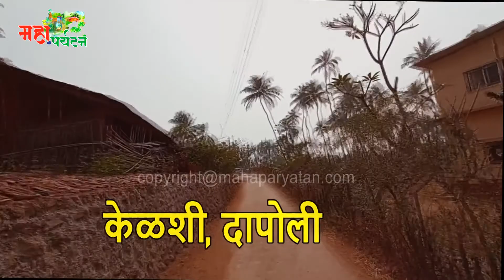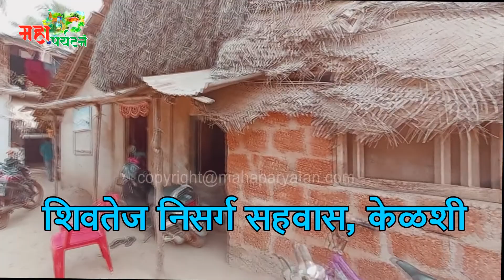चुलीवरची सुरमई फ्राय # कोळंबी करी / तांदळाची भाकरीची - Fish Party Kelshi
चुलीवरचे सुरमई फ्राय / कोळंबी करी / तांदळाची भाकरीची मेजवानी

कोकणातील पर्यटन स्थळांचे चित्रीकरण करत असतांना !!

 केळशी गावात असलेल्या श्री महालक्ष्मी देवस्थान (Mahalakshmi Temple Kelshi) , याकूबबाबा दर्गा (Yakub baba Kelshi), आणि वाळूचा डोंगर या ठिकाणांचे चित्रीकरण करायचे नियोजन होते. गाव छोटेसे असल्याने इथे ऐनवेळेला भोजनाची सोय होऊ शकत नाही मात्र पूर्व कल्पना दिल्यास गावात शाकाहारी आणि मांसाहारी भोजनाची सोय होऊ शकते अशी माहिती मिळाली.  घरगुती भोजनाची सोय करणाऱ्या शिवतेज सहवास या भोजन गृहाच्या संचालिका सौ प्रियांका कुटे यांच्याशी संपर्क साधत आम्हा सगळ्याच्या भोजनाची सोय होत असल्याची माहिती मिळाल्याने दिलासा मिळाला.

 अगदी कमी वेळात त्यांनी आमच्यासाठी चुलीवरचे सुरमई फिश फ्राय (Fish Fry), प्रॉन्स करी (Prawns Curry), तांदळाची भाकरी (Rice Bread), भात (Fish Rice) असा खासा बेत केला होता. तीन वाजता आम्ही शिवतेज निसर्ग सहवास या भोजन गृहात पोचलो. त्यावेळी प्रॉन्स करी तयार झाली होती आणि चुलीवर तव्यात सुरमयी फ्राय (Surmayi Fry) करणे सुरु होते. आमच्या टीमने हि तत्परता दाखवत चित्रीकरण सुरु केले . सौ प्रिया कुटे यांच्याशी स्वयंपाक करत असतांना बातचीत करत आम्ही पारंपरिक पद्धतीने बनवलेल्या sea फूडची रेसिपी आम्हाला सांगितली. कोकणात पारंपरिक पद्धतीने मासे कसे बनवायचे, इथे येणारे पर्यटक शाकाहारी आणि मांसाहारी प्रकारात कुठल्या प्रकारची व्यंजने आवडतात याची हि माहिती त्यांनी आम्हाला दिली.
सौ. कुटे यांच्याशी झालेल्या संभाषणाचा अनकट व्हिडीओ आम्ही आपल्यापर्यंत महापर्यंतच्या माध्यमातून आपल्यापर्यंत पोचवत आहोत. त्यानंतर तयार जिन्नस केळशीच्या समुद्रकिनारी असलेल्या सुरुच्या बनात नेऊन, आम्ही जेवणाचा आनंद लुटला. प्रचंड भूक लागली असल्याने जेवणावर आम्ही चांगलाच ताव मारला.

अधिक माहितीसाठी - खलील लिंक्स click करा

MAHAPARYATAN.COM